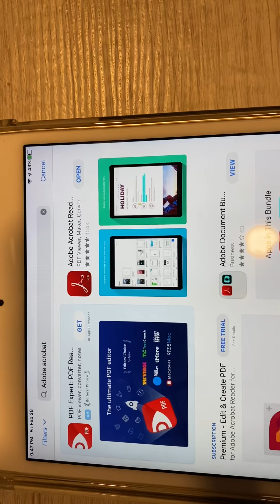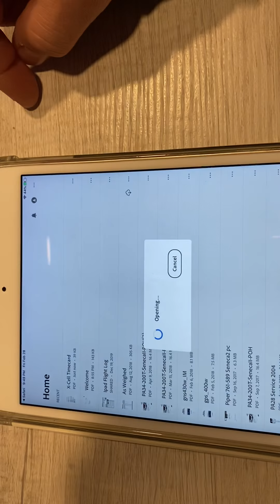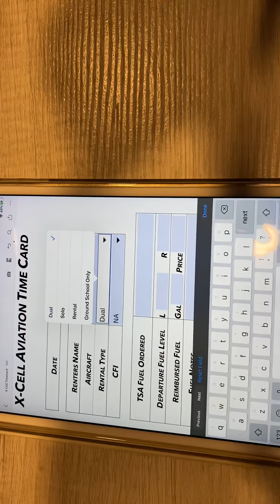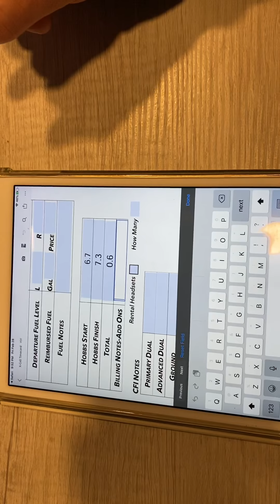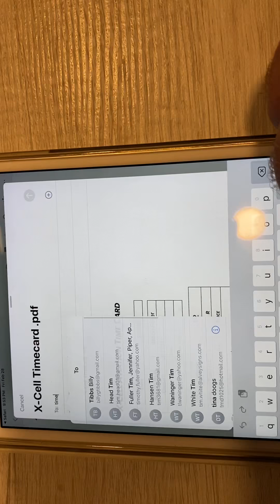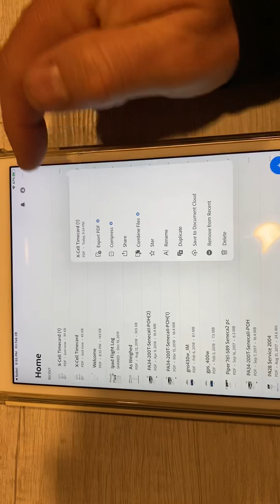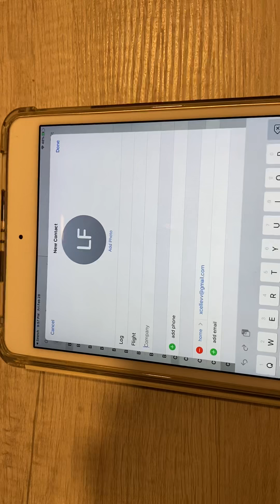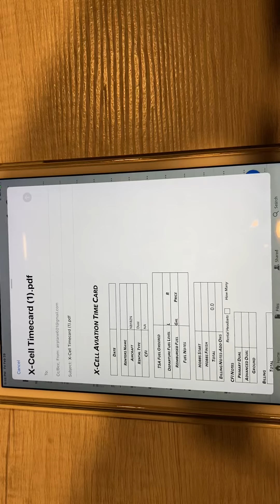“How To” New Time Card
How to use our new Time Card